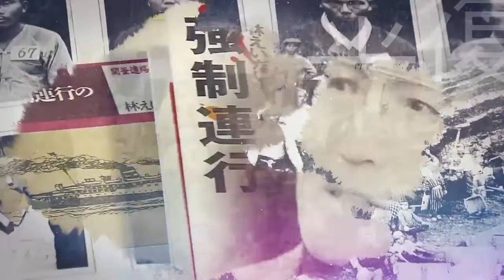하야시 에이다이의 끝나지 않은 기록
■ 제작사: 이노스토리
■ 장르: 다큐
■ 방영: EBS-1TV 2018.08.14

일제침략으로 고통받은 조선인의 역사를 세상에 드러내기 위해 50여년간 투신해온 일본인 기록작가 하야시 에이다이. ‘조선인 강제연행의 진실’을 비롯 ‘종군위안부’, ‘사할린 조선인 학살사건‘ 등 총 57권의 기록을 남겼다.

☞ KOCCA PLATLIST 유튜브 채널은 한국콘텐츠진흥원에서 제작지원한 콘텐츠를 소개합니다.
☞ 한국콘텐츠진흥원 콘텐츠제작지원주요성과 바로가기